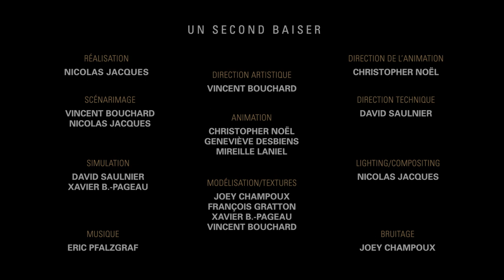A Second Kiss (Student Short, 2015)